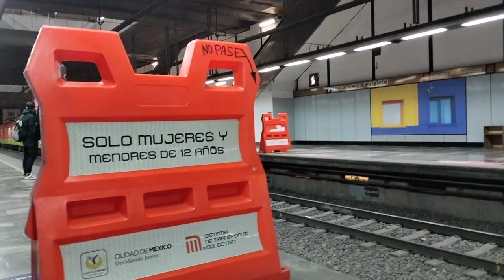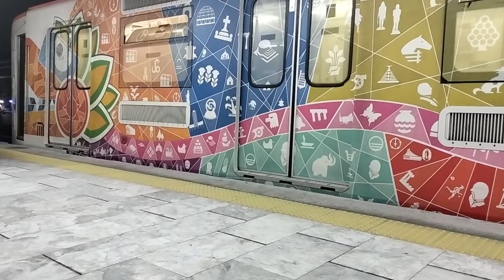Especial 200 sucriptores